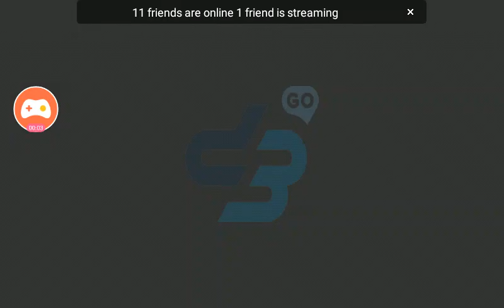Fire dragon playing Card Wars. Game review